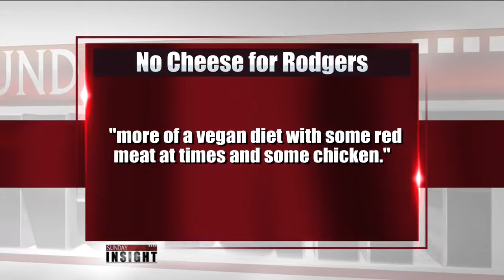Sunday Insight - June 12, 2016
Charlie Sykes and panelists discuss the biggest news and topics of the past week. On the panel this week: Mikel Holt, Michelle Litjens, Dan Adams, and Brian Fraley.